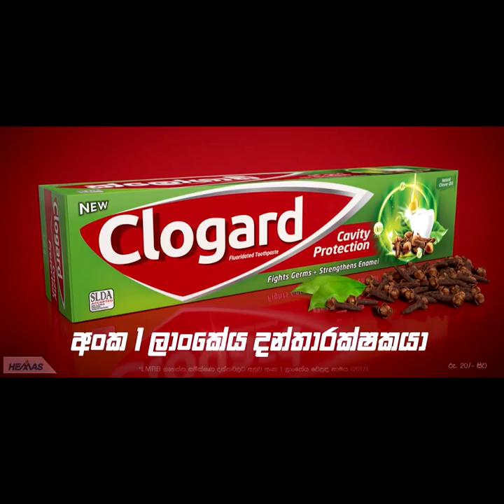දකුණු අප්‍රිකානු ටෙස්ට් ජයග්‍රහණයෙන් පසු දිවයිනට පැමිණි සුරංග ලක්මාල්ගේ අදහස | Breaking.lk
දකුණු අප්‍රිකානු ටෙස්ට් ජයග්‍රහණයෙන් පසු
දිවයිනට පැමිණි සුරංග ලක්මාල්ගේ අදහස